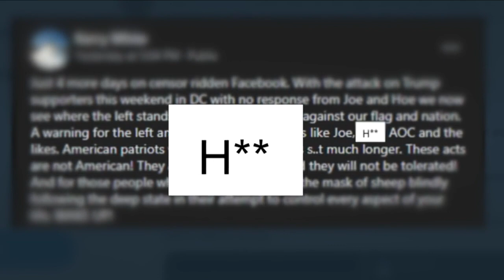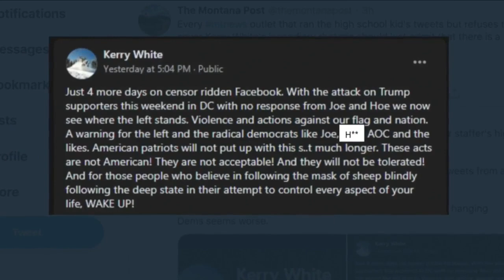Bozeman lawmaker apologizes for calling VP-elect Harris a slur on social media